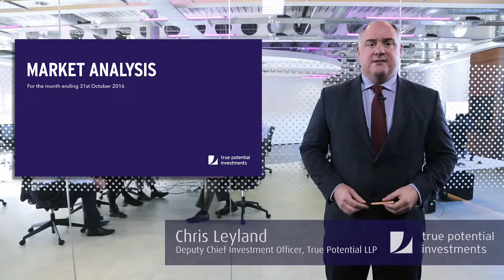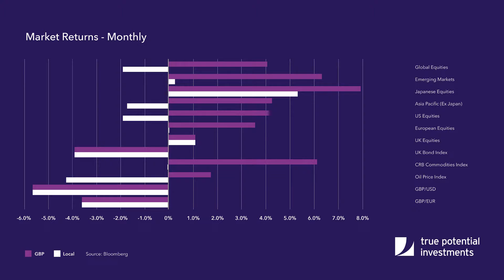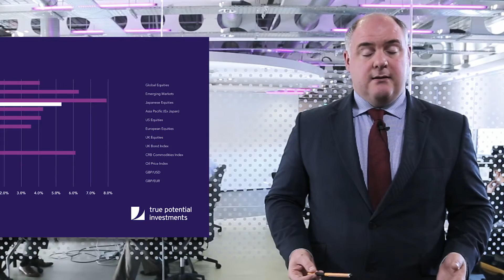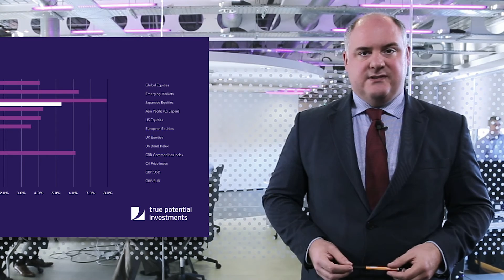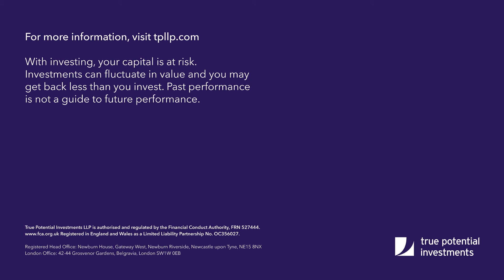Market Analysis - October 2016